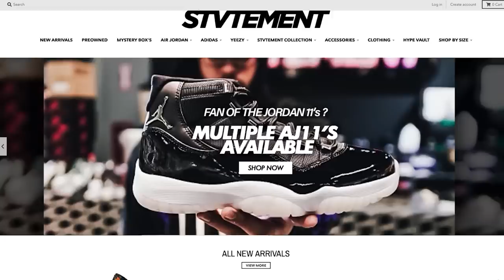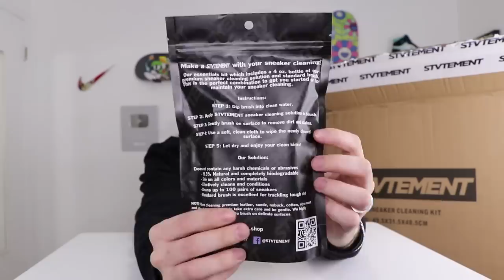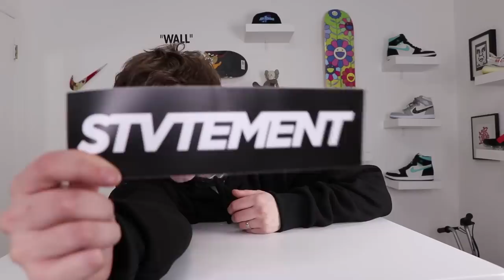Unboxing a $1000 Hypebeast Mystery Box - Unreleased Sneaker! CRAZY!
In this video I unboxed a $1,000 Hypebeast Mystery Box from STVTEMENT with an unreleased sneaker inside. This mystery box went on forever I got a lot of great hyped items from Bape, Supreme, Off White, Vlone and more.
Checkout the STVTEMENT website for great deals on all hyped items

If you are new to my channel I unbox mystery boxes with brands like Nike, Off-Whit.e, Yeezy, Supreme, Gucci, Louis Vuitton, Adidas, Bape, Balenciaga, Commes de Garcon, KAWS and many more.